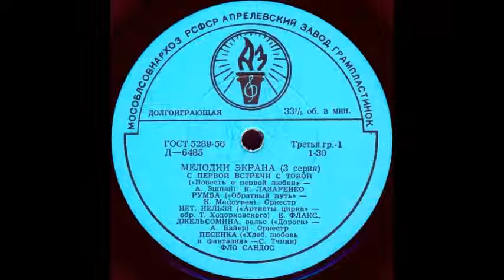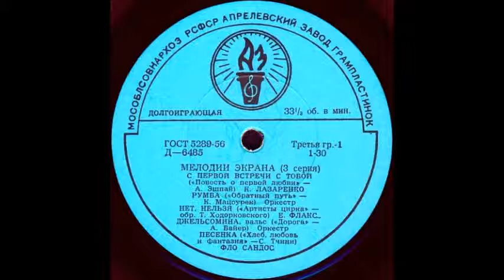ДЖЕЛЬСОМИНА («Дорога» - А. Байер) исп. Оркестр